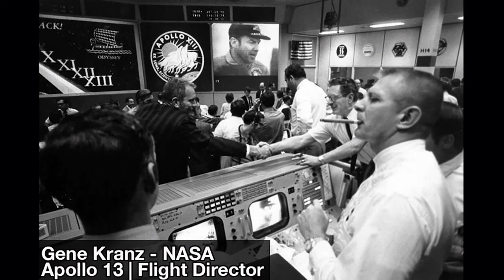Trevecca Athletics | Mark Elliott State Of The Union 2020